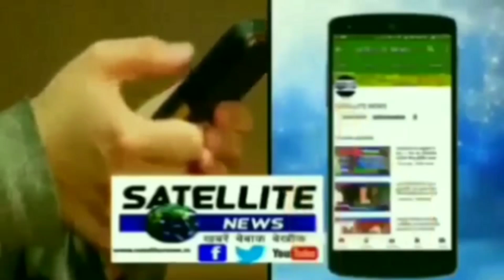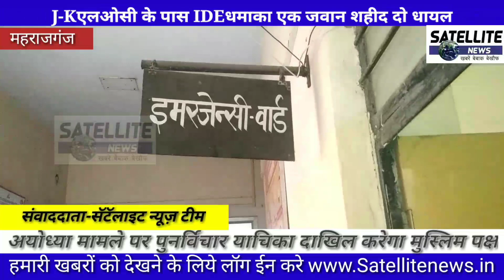निचलौल सामुदायिक स्वास्थ्य केंद्र में आक्सीजन के अभाव में नवजात ने तोड़ा दम